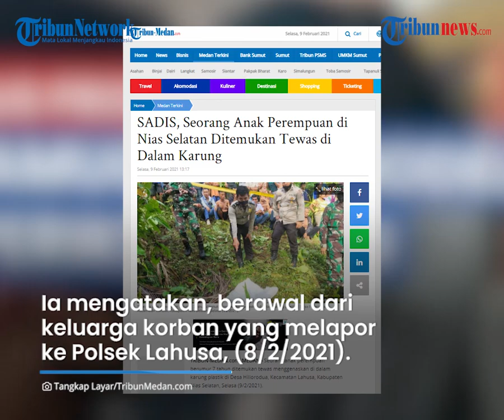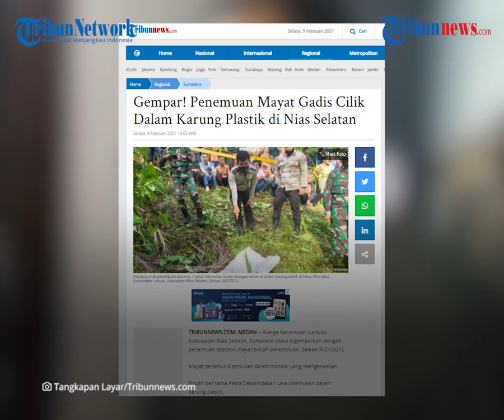Sadis, Anak Perempuan Berusia 7 Tahun Ditemukan Tewas Dalam Karung di Nias Selatan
TRIBUN-VIDEO.COM - Seorang anak perempuan berusia tujuh tahun tak pulang ke rumah.

Kemudian pada Selasa (9/2/2021), anak tersebut ditemukan tewas dalam kondisi mengenaskan dalam karung plastik di Kecamatan Lahusa, Kabupaten Nias Selatan.

Pihak kepolisian setempat mengatakan, diduga anak perempuan tersebut menjadi korban pembunuhan.

Hal itu disampaikan oleh Kapolsek Lahusa Polres Nias Selatan, AKP Edward Hasibuan.

Anak perempuan itu berinisial PDL dan ditemukan hari ini Selasa (9/2/2021) sekira pukul 07.00 WIB.

"Personil Polsek Lahusa beserta personil Koramil Lahusa mengecek TKP di atas Perbukitan Dusun II Desa Bawaziono ditemukan mayat seorang anak perempuan Petra Deswindasari Laia diduga tindak pidana pembunuhan hari ini pukul 07.00 WIB," ungkapnya.

Dikutip dari TribunMedan.com, Selasa (9/2/2021), Edward menjelaskan kronologi kejadiannya.

Ia mengatakan, berawal dari keluarga korban yang melapor ke Polsek Lahusa pada Senin (8/2/2021).

Keluarga menyebut PDL tak pulang ke rumah dan sudah dicari ke tempat keluarga yang lain, tetapi tak ditemukan.

Keesokan harinya, pihak keluarga kembali melakukan pencarian terhadap PDL dan ditemukan dalam kondisi tewas di dalam karung plastik.

"Sesudah dicari ke tempat Keluarga juga belum ditemukan dan keesokan harinya keluarga tetap melakukan pencarian dan korban ditemukan di TKP tersebut," bebernya.

Pihak kepolisian langsung datang ke lokasi ditemukan jasad gadis tersebut.

Polisi menjelaskan sudah memeriksa beberapa orang saksi yaitu ayah korban.

Hingga kini pihak kepolisian dari Sat Reskrim Polres Nias Selatan dan Sat Reskrim Polsek Lahus masih melakukan penyelidikan.

"Kasus ini lagi tahap penyelidikan oleh Sat Reskrim Polres Nias Selatan dan sat Reskrim Polsek lahusa," pungkas Edward.

(Tribun-Video.com/Tribun-Medan.com)

Artikel ini telah tayang di tribun-medan.com dengan judul SADIS, Seorang Anak Perempuan di Nias Selatan Ditemukan Tewas di Dalam Karung,
Penulis: Sofyan akbar
Editor: Royandi Hutasoit